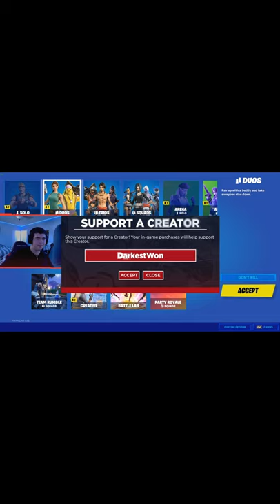I actually rickrolled Tabor Hill...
I actually rickrolled tabor hill! If you enjoyed and would like to support either me or Tabor, consider using either code 'Darkestwon' or 'TaborTime'